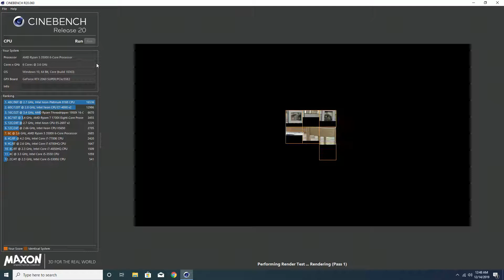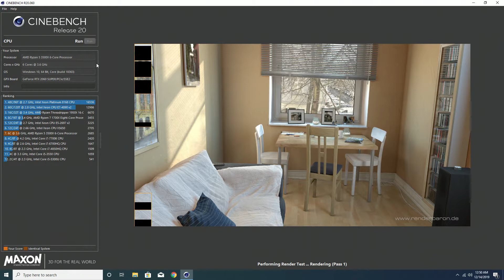Cinebench R20 Benchmark AMD Ryzen 5 3500X RTX 2060 S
Full Specs:

CPU:  AMD Ryzen 5 3500X
CASE:  PAEAN M Open frame M-ATX Chassis
MB:  ASRock B450M Steel Legend
GPU:  GIGABYTE GeForce RTX 2060 SUPER GAMING OC
COOLER:  Cooler Master MasterLiquid Lite ML240L RGB AIO
SSD:  Western Digital WD Blue SN500 NVMe
RAM:  XPG SPECTRIX D60G 32GB (2 X 16GB) (PC4 25600)
PSU:  Gamdias Kratos P1-650G 650W ATX12V v2.4 80 PLUS GOLD Certified Non-Modular
WiFi:  TP-Link TE6

MIC:  Blue Yeti X
EDIT: Shotcut
REC:  Hauppauge PVR Rocket